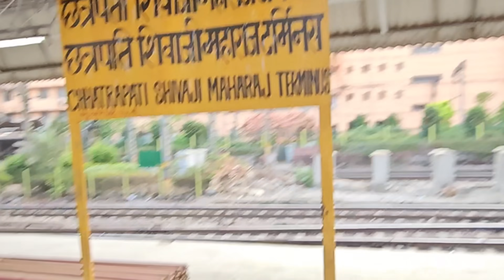Dhandho Stand Up Comedy By Munawar Faruqui 😃 || Tata Theatre Nariman Point